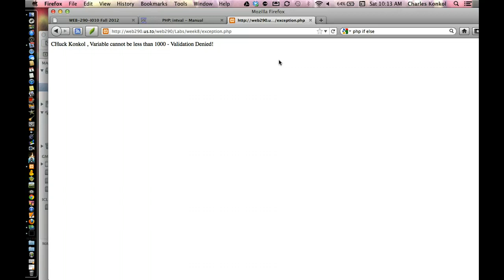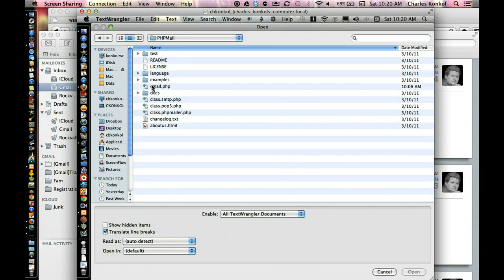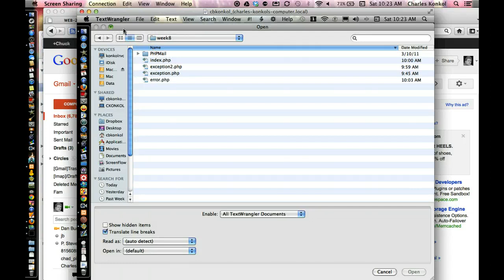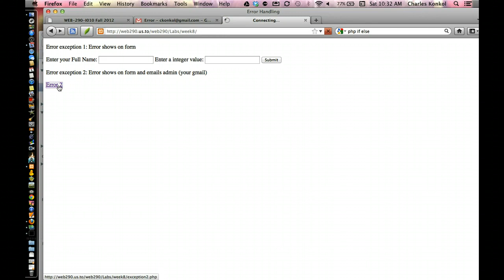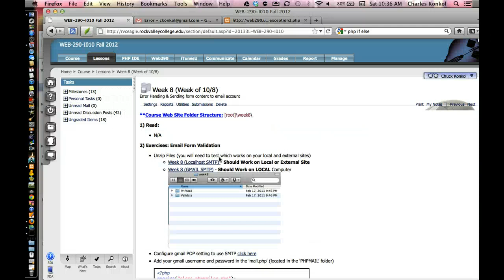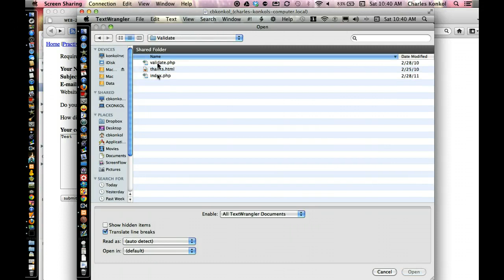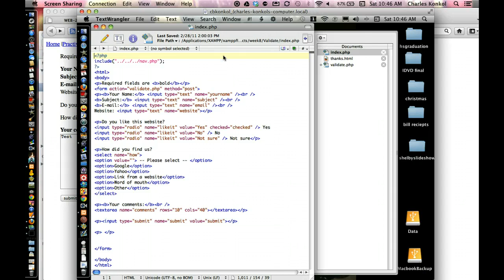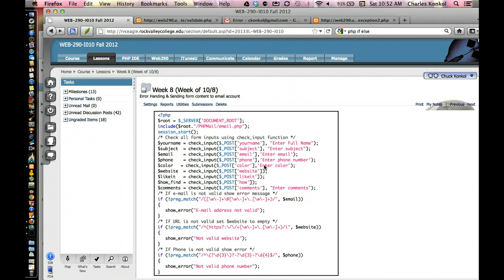Web290 Week 8 Fall 2012